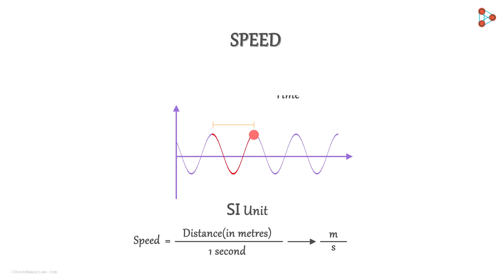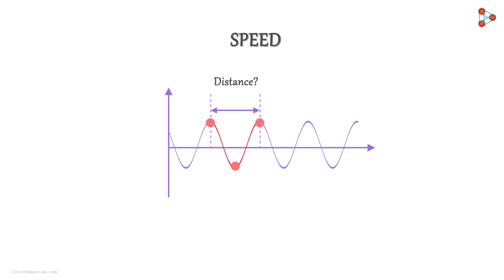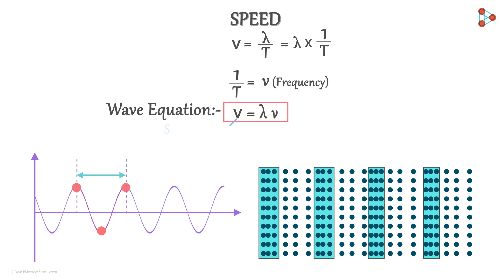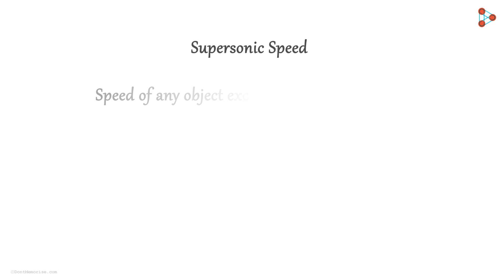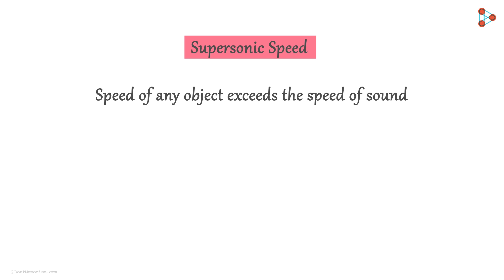Sound - Lesson 14 | Speed of a sound wave and wave equation - in Hindi (हिंदी में) | Don't Memorise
📲IIT JEE Main College & Branch Predictor 2024 In previous videos we have studied various properties of a sound wave. Here we will talk about one more called the SPEED of a sound wave. Let us look at it in this video.

To learn more about Sound, enrol in our full course now